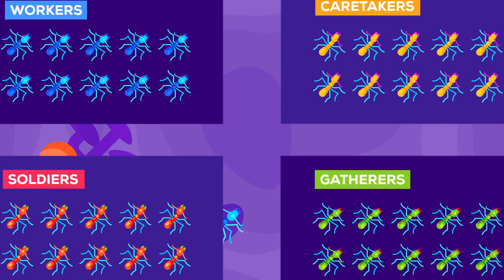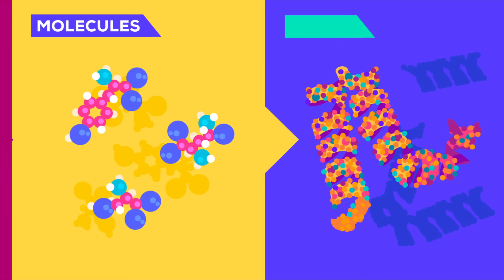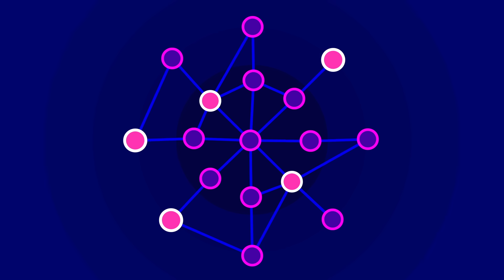Emergence – How Stupid Things Become Smart Together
How can many stupid things combine to form smart things? How can proteins become living cells? How become lots of ants a colony? What is emergence?

This video was made possible by a donation by the Templeton World Charity Foundation. A huge thanks to them for their support and help over the last year!